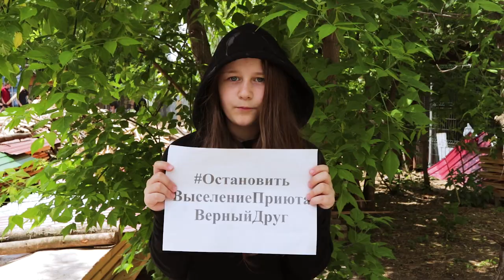ВЕРНЫЙ ДРУГ | ПРИЮТ ДЛЯ ЖИВОТНЫХ | НУЖНА ВАША ПОМОЩЬ!